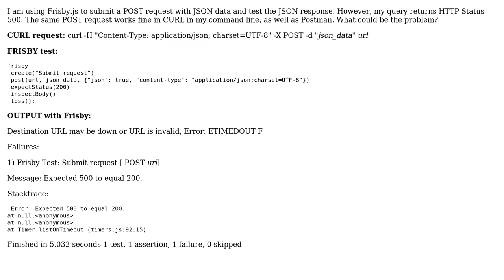REST API Testing: HTTP Post returns 500 with Frisby.js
With thanks & praise to God, and with thanks to the many people who have made this project possible! | Content (except music & images) licensed under CC BY-SA | Music | Images & others | With thanks to user mrded user A. Ganesh and the Stack Exchange Network Trademarks are property of their respective owners. You are responsible for your own actions.